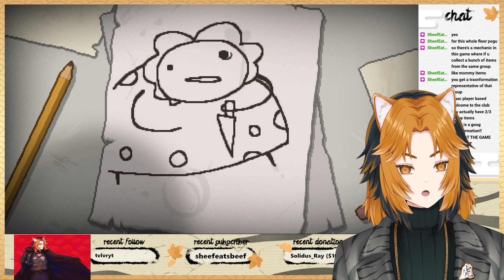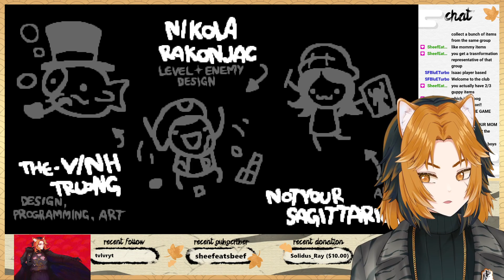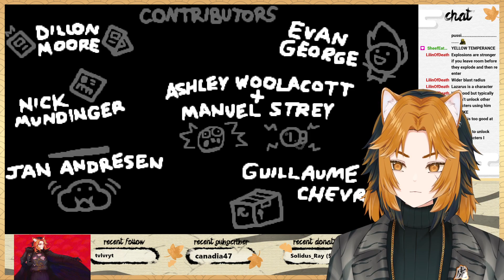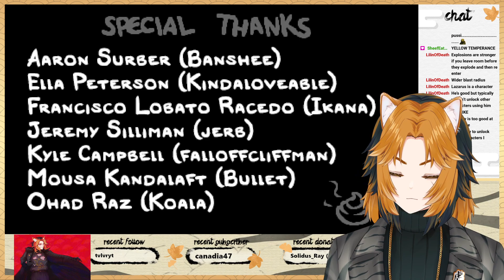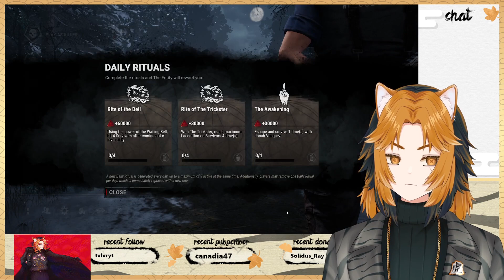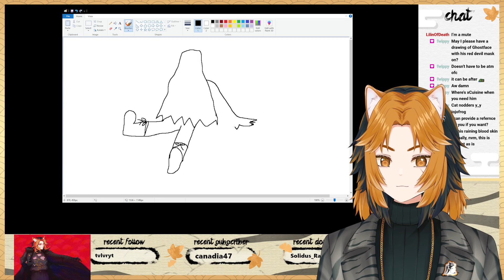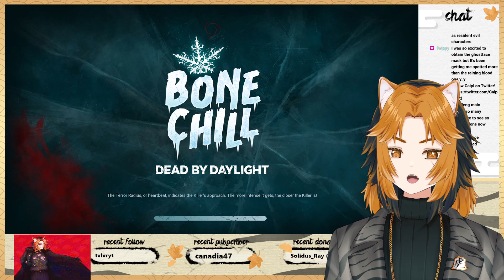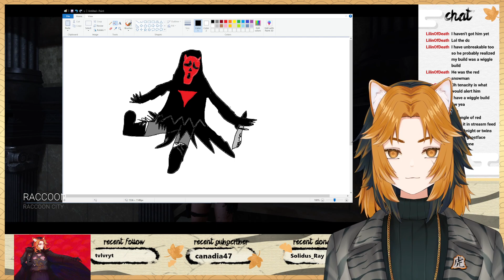"isaac newton goes to hell (deserved for discovering physics)"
0:00 Binding of Isaac
3:23:14 Dead by Daylight